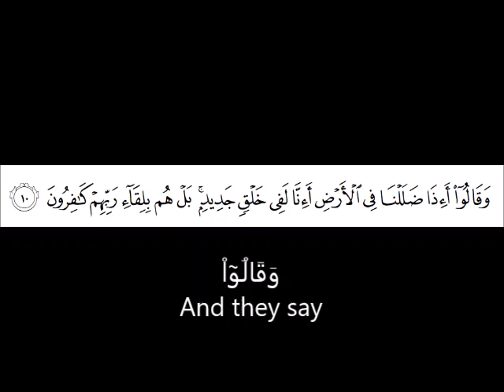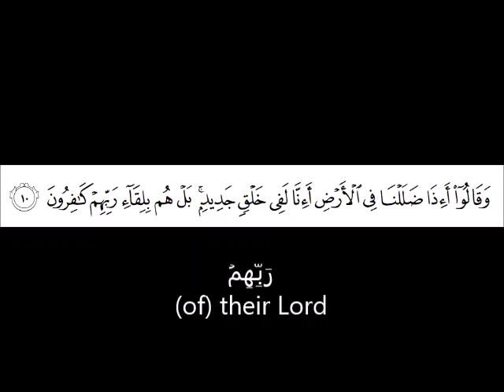Surah Al Sajda Word to word translation English Ayat 10-11 👇🏻